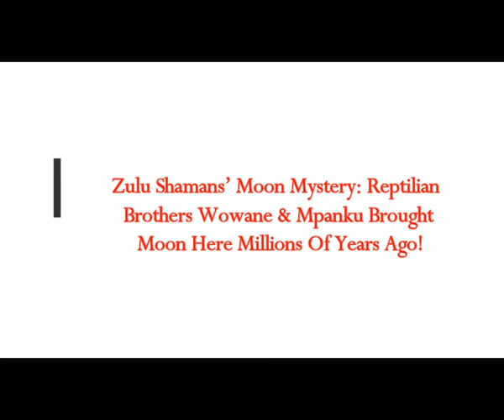Zulu Shamans’ Moon Mystery: Reptilian Brothers Wowane & Mpanku Brought Moon Here Millions Years Ago